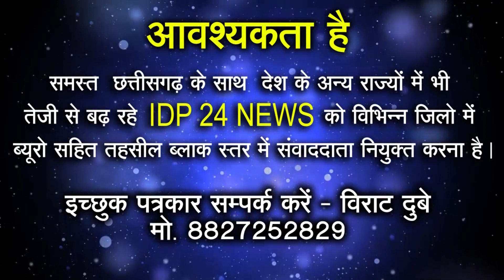Jammu_Kashmir ko Lekar Supreme_Court Ne liya do Bada Faisla